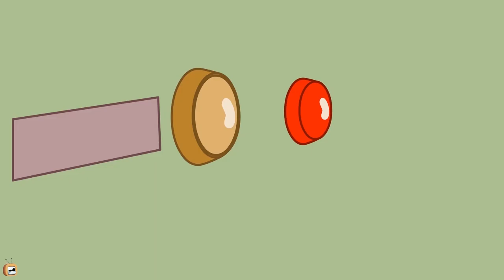Rat A Tat - Farmhouse Trip + Don's Parade - Funny Animated Cartoon Shows For Kids Chotoonz TV